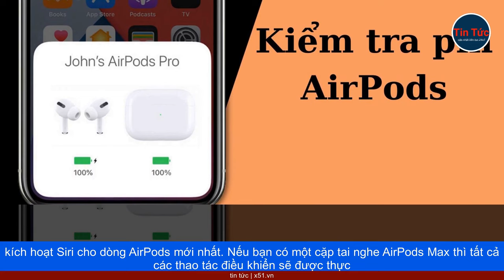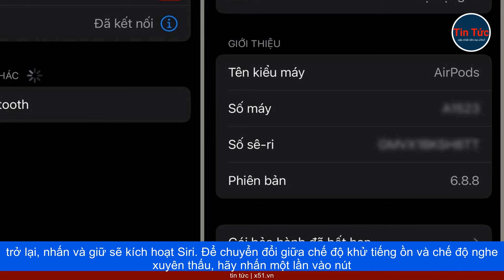THỦ THUẬT AIRPODS | KHAI THÁC TỐI ĐA TAI NGHE APPLE CỦA BẠN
Với AirPods của Apple, bạn có thể nghe nhạc, tệp âm thanh yêu thích của mình giống như bất kỳ cặp tai nghe không dây thực sự nào khác. Nhưng có một vài thủ thuật có thể giúp bạn khai thác nhiều hơn nữa đối với AirPods của mình. Bài viết này sẽ giúp bạn khai thác tối đa tai nghe AirPods của bạn.